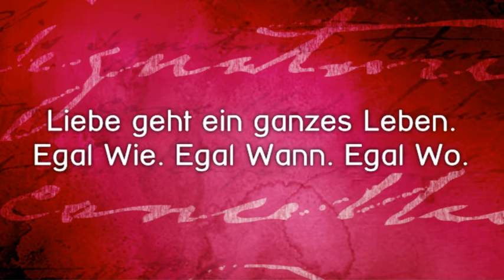Windträume Hörbuch Trailer Neu.wmv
Trailer zur Veröffentlichung des Hörbuches "Windträume"
Liebe geht ein ganzes Leben, egal wie, egal wann, egal wo.